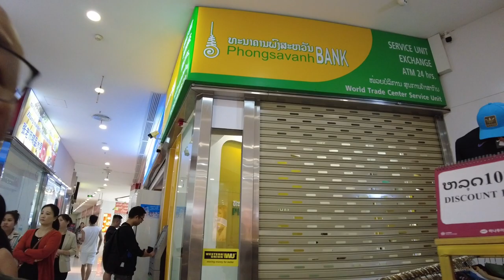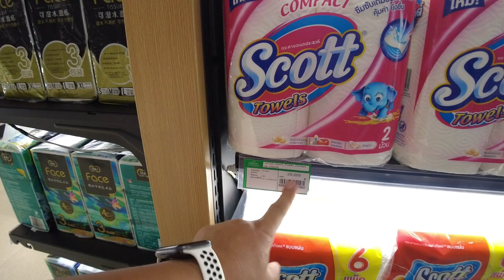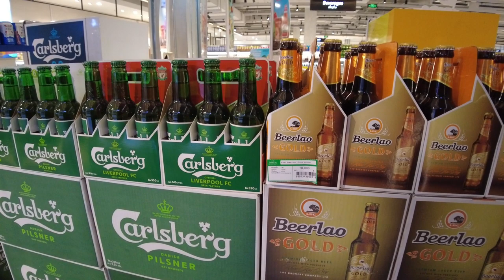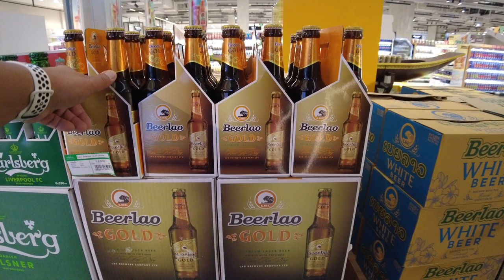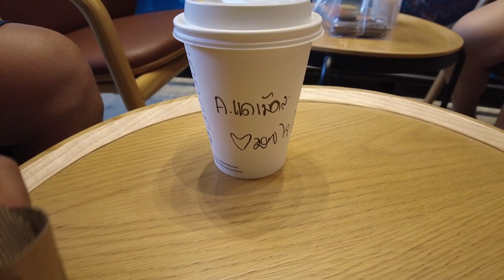Reviewing The First Starbucks In Laos | Touring Parkson Shopping Mall In Vientiane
Greetings from Laos! This is my first video from my Laos trip in October 2023. The last time I was in Laos was in 2019 (pre-Covid). While many things have remained the same here, some things have changed.

In this video I review the first Starbucks in Laos, located at Parkson Shopping Mall in Laos’ capitol city of Laos. Mainly, I wanted to compare an Americano at this Starbucks to the ones in Seattle (my hometown which also happens to be the birthplace of Starbucks).

Before I review Starbucks I explore Parkson Mall with my wife Amanda and family members who are local. One of the main features of this mall is Parkson Supermarker located in on the lower floor of mall.

More adventures and videos to come. I didn’t come to Laos to visit Starbucks and a shopping mall, but this was something that I wanted to check out and share. ☕️✌️

My name is Dennis aka Dr. Wtpho. I was born in Laos. I’ve lived in Seattle since 1980.